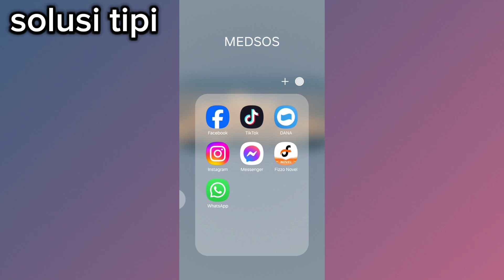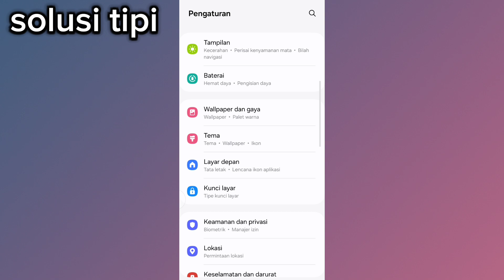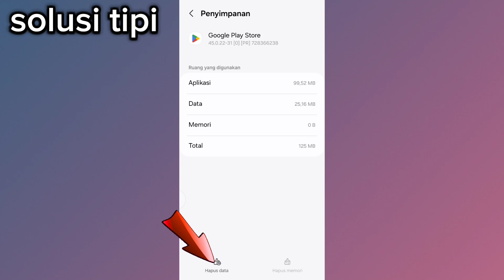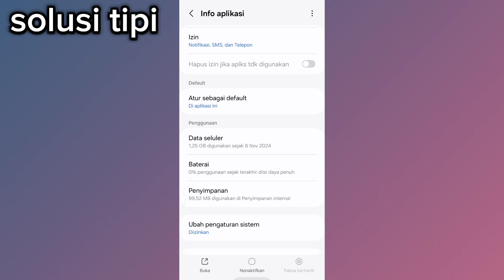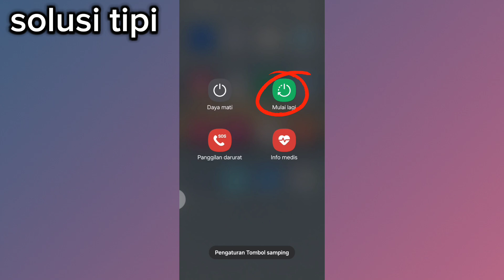Cara Mengatasi Aplikasi Whatsapp Tidak Muncul di Play Store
Bagi anda yang mungkin mengalami masalah yang sama dimana wa tidak muncul di play store padahal sudah di ketik dengan benar maka anda bisa lakukan cara ini untuk Mengatasi Aplikasi WhatsApp Tidak Muncul Di Play Store.